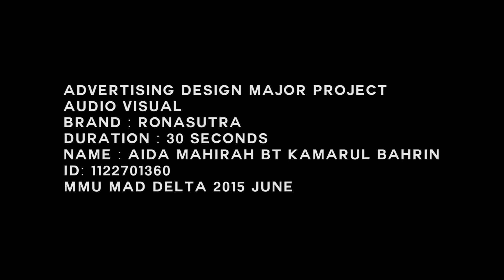Ghost Selfie_Ronasutra TVC2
This TVC is for Advertising Design Final Year Project
Product : Ronasutra